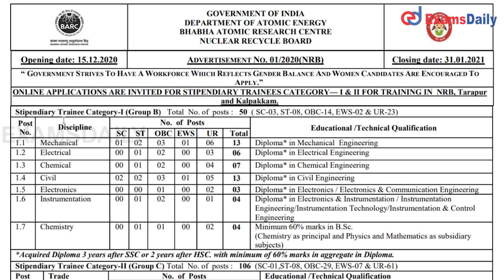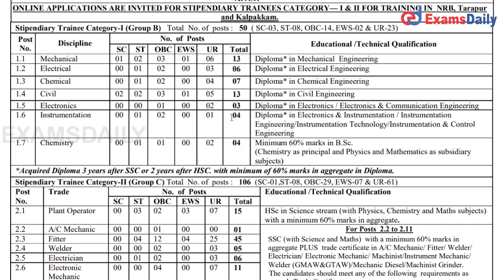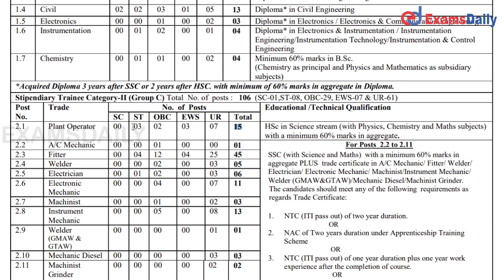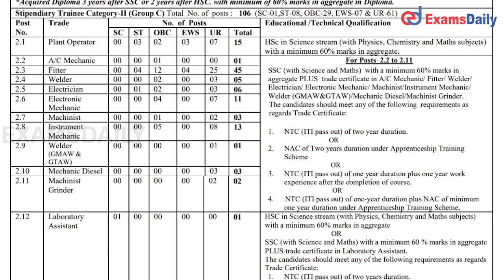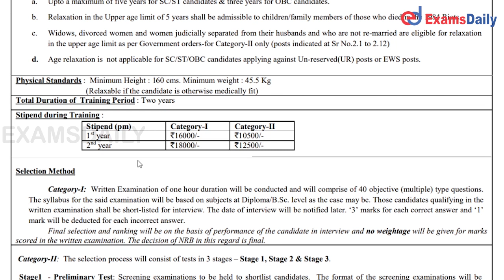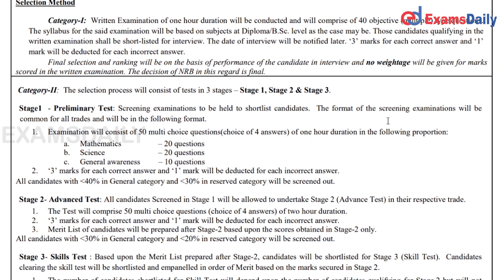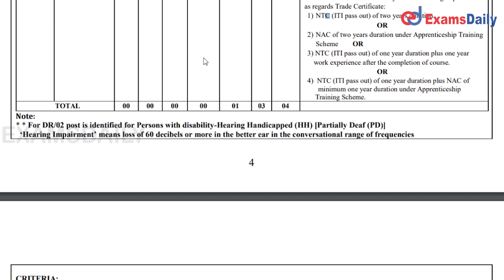BARC - Recruitment 2021 || Stipendiary Trainee Posts || ITI, Diploma || Without GATE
ONLINE APPLICATIONS ARE INVITED FOR STIPENDIARY TRAINEES CATEGORY— I & II FOR TRAINING IN NRB, Tarapur and Kalpakkam.